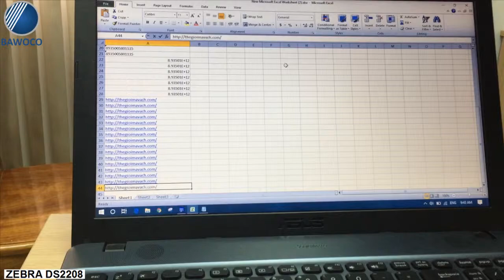Giới Thiệu - Demo Máy Quét - Đầu Đọc Mã Vạch Zebra | Công Ty Thế Giới Mã Vạch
+ Zebra là một trong những thương hiệu chuyên sản xuất và phân phối các thiết bị mã số mã vạch hàng đầu hiện nay. Hầu hết các doanh nghiệp, chủ cửa hàng đều tin tưởng và lựa chọn cho mình những sản phẩm đến từ thương hiệu này bởi chúng không chỉ sở hữu khả năng hoạt động hiệu quả, độ bền cao mà còn có các chính sách hậu mãi "nhỉnh" hơn so với những sản phẩm thuộc thương hiệu khác.
+ Trong video này, chúng ta sẽ cùng nhau khám phá về khả năng hoạt động của 3 dòng máy quét - đầu đọc mã vạch Zebra đang được ưa chuộng nhất hiện nay. Model của các thiết bị này lần lượt là: LS2208, DS2208 và DS9208.